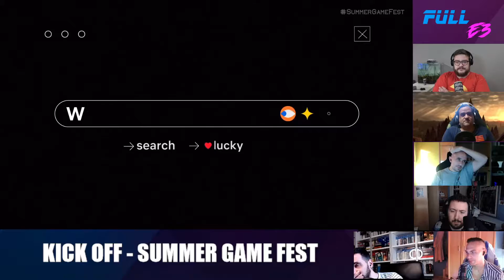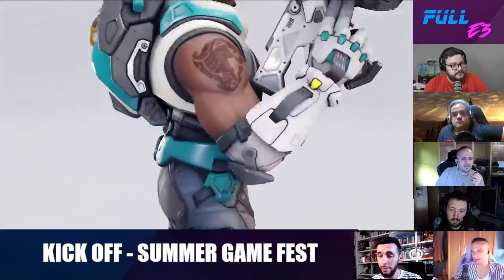Reacción y Opinión del Summer Game Fest del Geoff Keighly, Elden Ring incluido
Full HP - Noticias de videojuegos de lunes a jueves. Si acabas de llegar dale al follow y la campanita.

Aquí tenéis nuestra cobertura del Kickoff del Summer Game Fest, presentado por Geoff Keighley.

Participantes: @inyustificado , @ggMikkael , @NachoMoL , @DonPedroES , @GalletasFGC , @WeWeicon y @KuentinLoL

00:00 - Conferencia
01:45:33 - Postconferencia.

¡Utiliza nuestro link de referidos en Amazon!